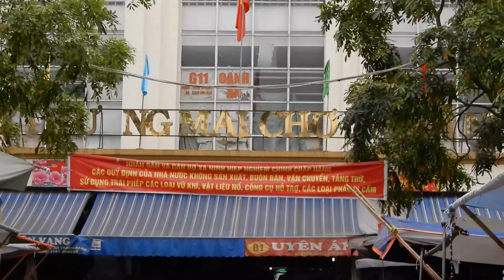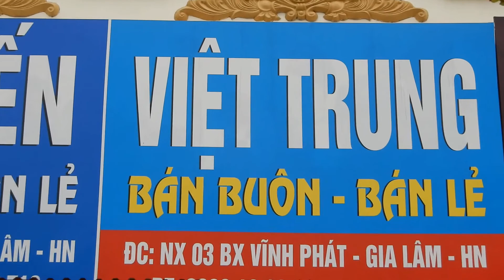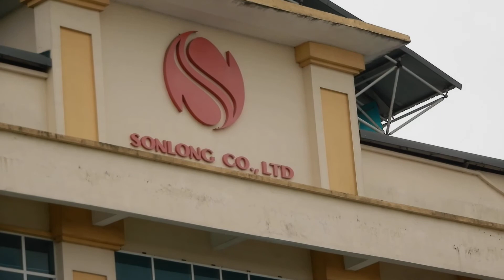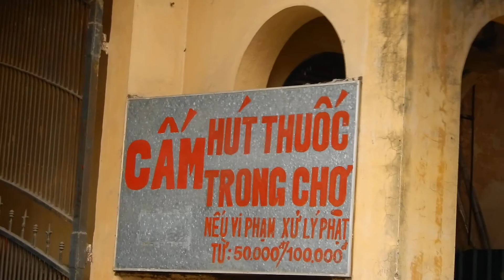chợ Ninh Hiệp Hà Nội năm 2019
chợ Ninh Hiệp ngoại thành Hà Nội, t3 năm 2019

NXHYT/20193003/01